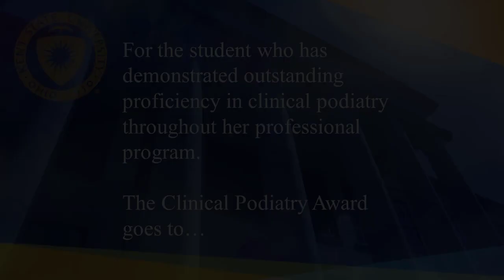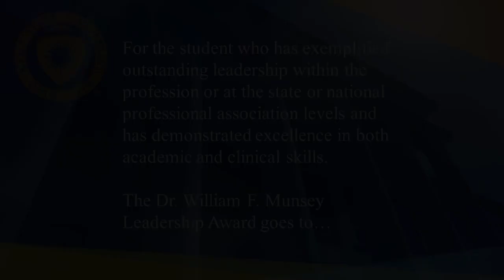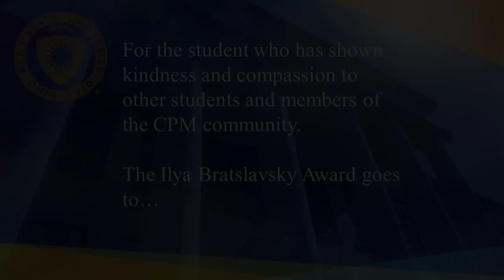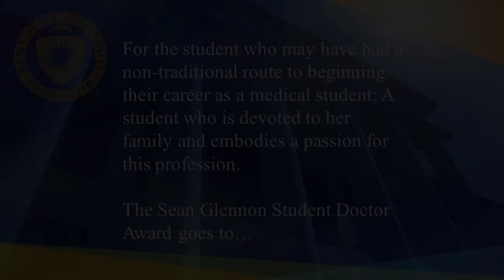Class of 2021 Graduation Awards